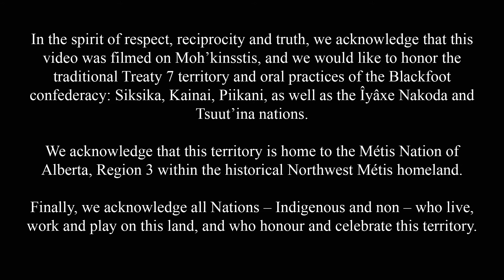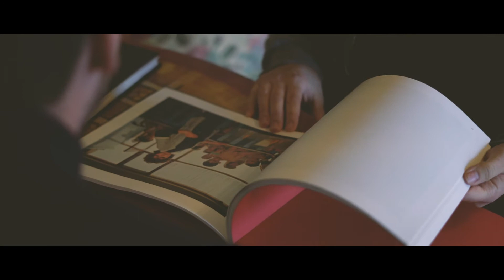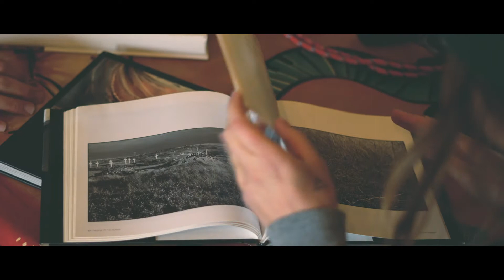HABITUATE, ACCLIMATE - TREX SW Artist Feature - Liam Kavanagh-Bradette & Nahanni McKay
TREX is touring an exhibition titled ‘Habituate’, Acclimate from September 2020 until August 2022 featuring the photography of artists Liam Kavanagh-Bradette and Nahanni McKay.

Habituate, Acclimate is presented by the Alberta Foundation for the Arts Travelling

Learn more about the artists in this video, and check out the links below to learn more about the TREX exhibition program, and Exposure Photography Festival.

Images in order of appearance:
1. Loop 14 #2
Nahanni McKay
2019
35mm Film
13.5 x 17.5 in

2. Loop 14 #5
Nahanni McKay
2019
35mm Film
13.5 x 17.5 in

3. Arctic Sea Lift #7
Liam Kavanagh-Bradette
2018
Digital Photograph
13.5 x 17.5 in

4. Arctic Sea Lift #12
Liam Kavanagh-Bradette
2018
Digital Photograph
13.5 x 17.5 in

5. Arctic Sea Lift #3
Liam Kavanagh-Bradette
2018
Digital Photograph
13.5 x 17.5 in

6. Arctic Sea Lift #11
Liam Kavanagh-Bradette
2018
Digital Photograph
13.5 x 17.5 in

7. Arctic Sea Lift #4
Liam Kavanagh-Bradette
2018
Digital Photograph
13.5 x 17.5 in

8. Arctic Sea Lift #6
Liam Kavanagh-Bradette
2018
Digital Photograph
13.5 x 17.5 in

9. Arctic Sea Lift #8
Liam Kavanagh-Bradette
2018
Digital Photograph
13.5 x 17.5 in

10. Arctic Sea Lift #5
Liam Kavanagh-Bradette
2018
Digital Photograph
13.5 x 17.5 in

11. Loop 14 #7
Nahanni McKay
2019
35mm Film
13.5 x 17.5 in

12. Loop 14 #9
Nahanni McKay
2019
35mm Film
13.5 x 17.5 in

13. Loop 14 #6
Nahanni McKay
2019
35mm Film
13.5 x 17.5 in

14. Loop 14 #8
Nahanni McKay
2019
35mm Film
13.5 x 17.5 in